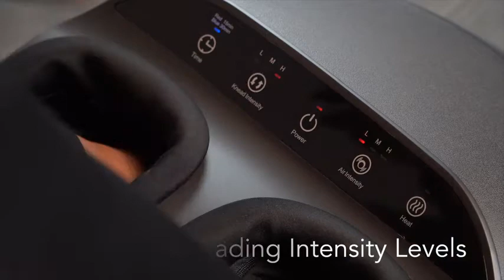RENPHO Foot Massager Machine with Heat, Shiatsu Deep Kneading, Multi Level Settings, Del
RENPHO Foot massager comes with a heating function. If you suffer knots in your feet in particular and want to get rid of them, a heated foot massage is a much better option.